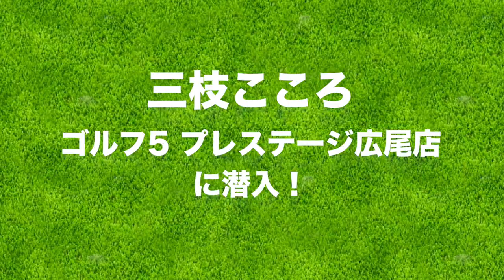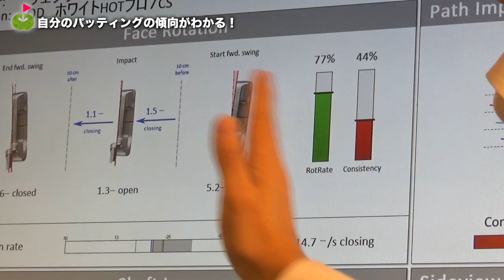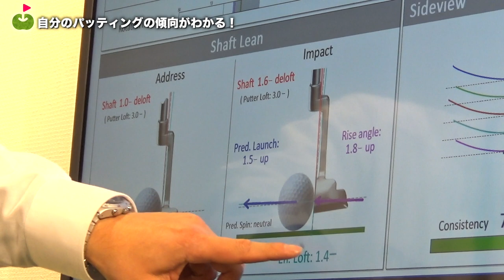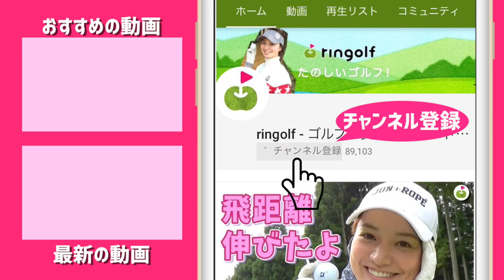約400本のパターが揃うお店でパターフィッティングを受けてきた！【ゴルフ5プレステージ広尾店】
今回は、ゴルフ5プレステージ広尾店でパターフィッティングを体験してきました！
気になった方は体験してみてください。

♣本日のゴルフ場:ゴルフ5プレステージ広尾店

ーーーーー